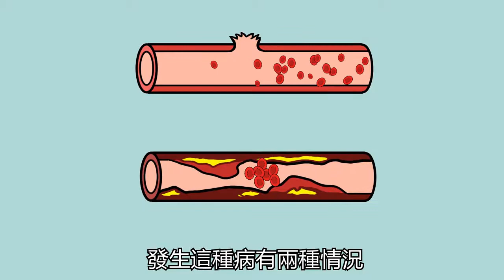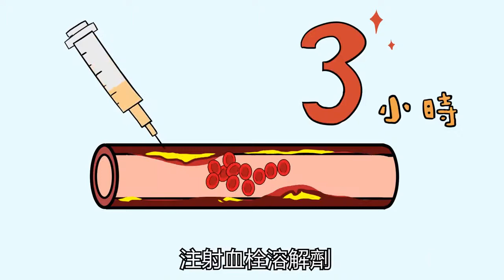腦中風五四三